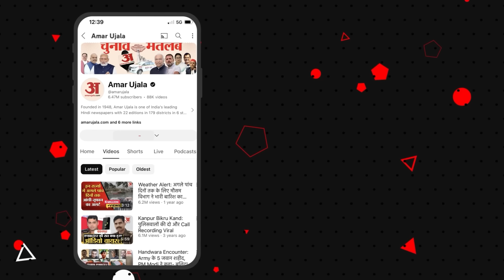Madhya Pradesh की बेटी बनी Miss India, जानिए कौन है Nikita Porwal. MP News | Latest | Amar Ujala